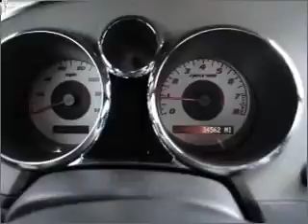2008 Pontiac Solstice - LATROBE PA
Year: 2008
Make: Pontiac
Model: Solstice
Trim: SCCA SSB Champion Edition
Engine: 2.4 liter inline 4 cylinder 16 valve
Transmission: 5-Speed Automatic
Color: Black
Mileage: 34562
Address:
1595 MISSION RD